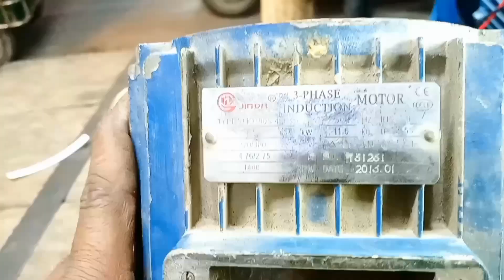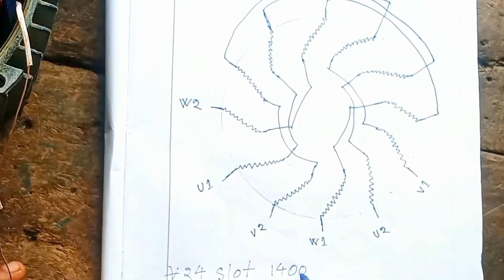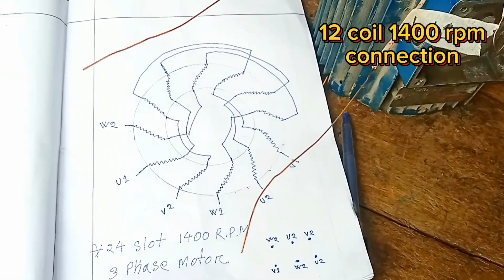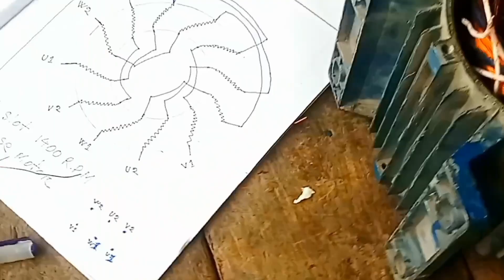full rewinding 24slot 3 phase 1.1kw motor (1400 rpm))(ইলেকট্রিক বাংলা) Electics Bangla